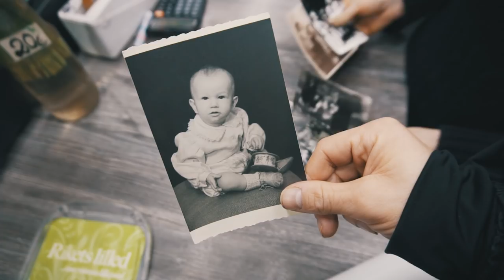MUST KAART & JÄLLE VANEM // vlog 53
Sünnipäev on möödas ja poisid kinkisid päris täpselt. Kaia katkine arvuti ja apple vihakõne. Edu sulle Oxfordis, hea sõber. Ema on kallis ja vanad pildid tekitavad nostalgiat. Juha sai nädalavahetuseks kaitseväest välja ja homme läheme pundiga kuutsemäele. Head vaatamist!

SUBRSCRIBE 4 MORE!

Music

Youtube Gear Links

Amazon UK

AMAZON.DE